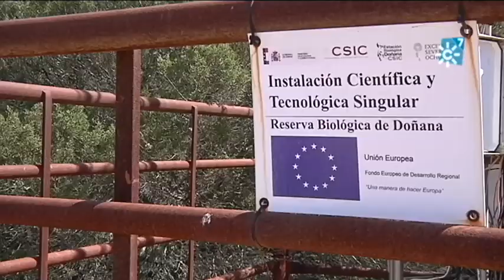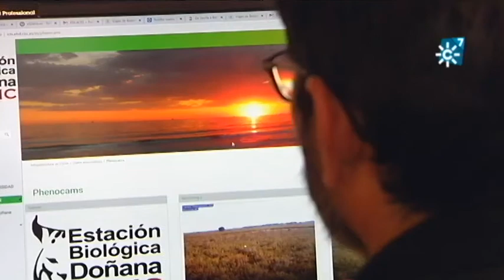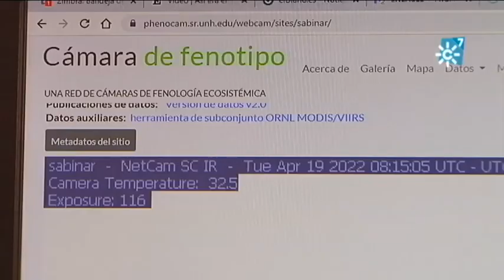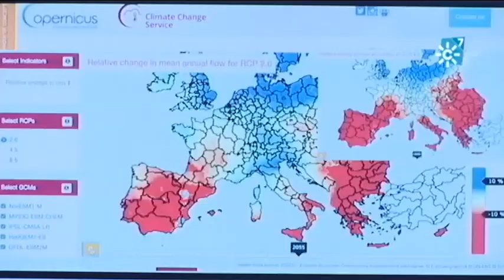Estudios fenológicos en el Sabinar de la Reserva Biológica de Doñana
En la Reserva Biológica de Doñana se llevan a cabo estudios fenológicos para seguir la evolución del ecosistema del Sabinar. Para ello cuentan con instalaciones y recursos muy sofisticados, como un telescopio, un acelerador de partículas, o un sistema de sensores en tiempo real.
Una torre alberga una de las ocho phenocams que hay en la Reserva. Cámaras para estudiar la fenología.
Pero qué es la fenología. ¿Por qué este palabro está en boca de todos con el cambio climático?  ¿Por qué es importante en la naturaleza si una estación se adelanta o se atrasa? Para un ave migratoria, llegar antes de que maduren los frutos que necesita, puede suponer la muerte. Para la planta implica perder al mensajero que reparte sus semillas. El registro y análisis de estos datos sirve para validar otros productos de teledetección obtenidos a partir de las imágenes de satélite y sensores aeroportados.
En la lucha por la preservación de la biodiversidad, con el trabajo de campo, usando drones, se efectúa un mapeo en mosaico de tres dimensiones que refleja la evolución del ecosistema vegetal. El programa europeo de satélites Copernicus permite una capacidad de observación terrestre continua de alta calidad. La información exacta y abierta que aporta a lo largo del tiempo se contrasta con la obtenida sobre el terreno para comprender los efectos del cambio climático.
La imagen comparativa de Doñana, reflejando la sequía de este último año, ilustró las portadas de prensa. La extinción de especies y el cambio climático, íntimamente ligados, son los dos grandes retos ambientales de la humanidad en el siglo XXI. El trabajo de estos científicos, estas infraestructuras y los datos que recopilan mejora el conocimiento existente sobre la riqueza de especies en los ecosistemas de Doñana, en cómo se estructuran las comunidades y en sus interacciones. Una importante ayuda para valorar cuáles son las tendencias ante el cambio global.

Intervienen: Ricardo Díaz-Delgado (Coordinador Infraestructuras Científicas ICTS Doñana), Abel Valero Lancho (Responsable Tecnologías Información y Comunicación Reserva Biológica Doñana), Irene Mendoza (Investigadora Postdoctoral EBD), José Luis Arroyo (Equipo Seguimiento Procesos Naturales EBD).
Redacción: Sebastián Mateos
Realización: Juanma Troyano
Imagen: Julio Prieto
Montaje: Prado Melero

Programa Espacio Protegido 195. Emisión 14 de mayo de 2022. Canal Sur Televisión
Canal Sur TV a la carta:

Coeditoras de “Tierra y Mar” & “Espacio Protegido”: Esther Lazo y Mª José Gómez-Biedma
Realizadora: Sol Varela
Producción: Inmaculada Villalba
Documentación: Remedios Domínguez

14/05/2022